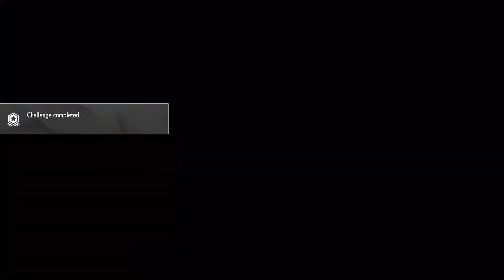STREET FIGHTER 6 - MULTIPLE AVATAR BATTLES - JUNE 24